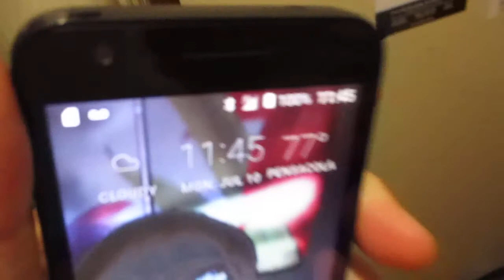2018-3-8th: From 32GB 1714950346 card's sub-folder 128. Here are nine (9) next longest videos 128-0164, 0178, 0461, 0625, 0370, 0621, 0574, 0457 and 128-0387, after earlier five (5) videos copied to YouTube starting with 128-0382 and ending with 128-0622; and then six (6) videos copied to YouTube starting with 128-0378 and ending with video 128-0619.